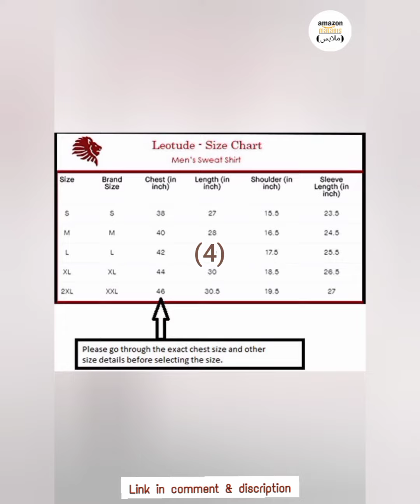all five previousvideo in one video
Buy this five fashion collection through these links
(1) BTS Hoodie

(2) printed shirt

(3) green kurta-pyjama with jacket set

(4)hoodie sweatshirt

(5)orange linear printed shirt